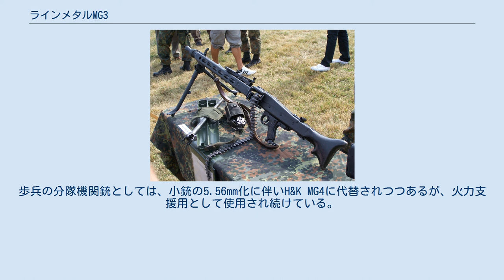ラインメタルMG3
#7.62mm銃
ラインメタルMG3（Rheinmetall MG3）は、第二次世界大戦中のMG42を、戦後の運用状況にあわせて再設計した汎用機関銃である。
ドイツ連邦軍をはじめとする多数の国で採用されている。
 MG3は、ドイツのラインメタル社で製造されている銃身空冷・ベルト給弾式・7.62x51mm NATO弾仕様の汎用機関銃であり、主にH&K G3 アサルトライフル採用国が装備しており、ドイツ以外にもイタリアのベレッタ、トルコ、ギリシャ、イラン、パキスタン、ミャンマーでライセンス生産されている。
 この銃の基設計は、第二次世界大戦当時のドイツ国防軍（Wehrmacht）の汎用機関銃であったMG42であるが、使用弾が7.92x57mmモーゼル弾（8mm Mauser）から7.62x51mm NATO弾（7.62mm NATO弾）に変更され、同時に弾薬リンクもNATO標準のM13分離式リンクが使用可能になったことが最大の相違点である。
 第二次世界大戦後、ナチス政権崩壊と共に国防軍も解体され、MG42を含む多数の兵器は、連合国に接収されることとなった。
ドイツは第一次世界大戦後に続いてまたしても兵器製造を禁止されたが、間もなく冷戦が始まった事によりこの状況は一変する。
西ドイツは1955年に再軍備と国産兵器の製造開発を容認された一方、東ドイツは、独自の兵器開発をソ連から認められず、一部容認されたのはライセンス生産品や拳銃、AK-47などの小火器のみで、装甲戦闘車両や軍用機などはソ連やポーランド、チェコスロバキアなどから輸入しなければならないなど、他のワルシャワ条約機構加盟国に比べてかなり差別的な扱いを受けていた。
新たに編制された西ドイツのドイツ連邦軍は、大量の機関銃を大至急で装備する必要があった。
そこで、MG42を7.62x51mm NATO弾に合わせて再設計したMG42/59がラインメタル社で製造され、連邦軍はMG1の名称で正式採用した。
 このMG1では、6種類の改良型が段階的に開発された。
1966年にそれまでの運用実績に基づいて開発された7番目の最終型がMG3であり、1968年に量産が開始された。
それ以前にアメリカ、イギリス、フランス、デンマーク、ノルウェー、オランダ、ベルギー、ルクセンブルクなどの西側に属する連合国や、かつての被占領国から返還されたMG42をMG1仕様に改修したMG2と呼ばれる機関銃も製造されていた。
 MG42/MG3のローラーシステム MG3は、ベルト給弾空冷方式の機関銃である。
 戦後型のMG42/59（MG1）、MG3とも、50連ベルトを収納する為のドラムマガジン（グルト・トロンメル、Gurttrommel）が用意されている。
これはMG34/MG42用の改良型であり、鋼板プレス製で、原型とは補強リブのパターンが異なっている。
後にH&K社製の樹脂製ドラムマガジン（グルト・トロンメル）も用意されている。
 作動方式はMG42と同じオープンボルトの反動利用ローラーロック方式であり、引き金を引くとボルトが前進し、撃発時にはボルトが銃身に2個のローラーで固定される。
撃発後は薬莢を引き出して排出すると共に、リンクを弾丸1発分進める。
 MG3の銃身は、これまたMG42と同様に熟練した人間なら10秒とかからず交換でき、150発ほど連射した段階で予備銃身と交換、それがまた過熱したら冷ました最初の銃身に再交換、と繰り返す。
過熱したまま連射を続けると、ライフリングの摩耗が早まったり、銃身が膨張して弾道が安定しなくなるなどの問題が発生する。
 汎用機関銃のベルト給弾機構の基本設計は全てMG42が基となっているが、FN MAGやM60用の分離式メタルリンクはMG1やMG2では使用できず、50発単位もしくは120発単位で非分離式リンクに弾丸をセットする必要があったためにリンクにセットされた弾薬を機関銃同士で使いまわすことができなかったが、MG3では分離式リンクが使用可能になった。
 MG3の運用には交換用銃身の他に、銃身交換時に手を火傷しないための耐熱布（MG3やMG42の銃身には、FN MAGやPKのようなキャリングハンドル兼用の銃身交換用ハンドルが無い）と交換した銃身を置いて冷やすための耐熱マットレスが必要である（直接地面の上に置くと、地面に面した部分が急激に冷やされて歪む）。
 MG3は、ドイツ連邦軍の主力機関銃として、車載用から対空用まで広く使われている。
たとえば、レオパルト1主力戦車や、...